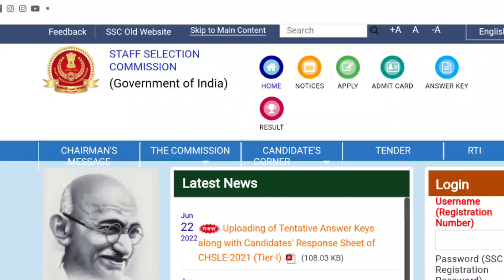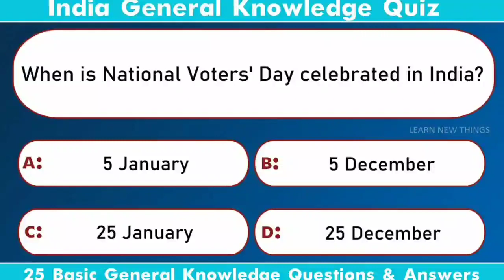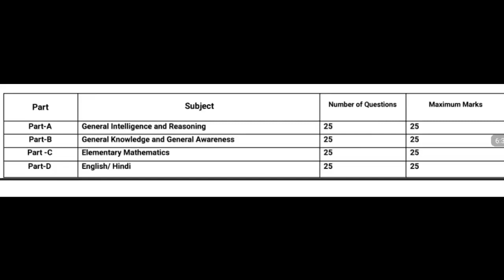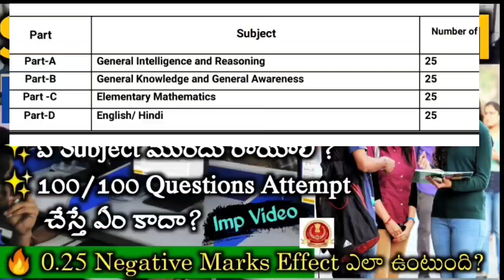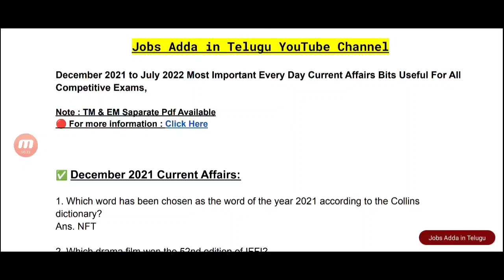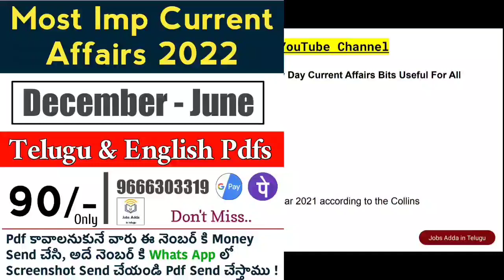SSC MTS/Havaldar Exam కి ముందే ఈ వీడియో చూడండి | SSC MTS Imp Video for SSC Aspirant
🔴 SSC MTS & Havaldar Exam Date, Exam Time and Rool Number